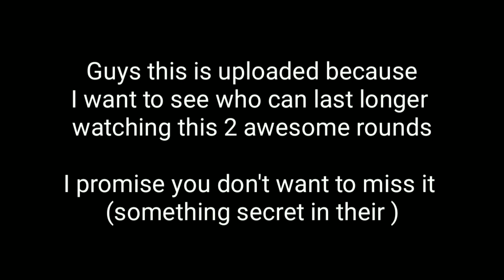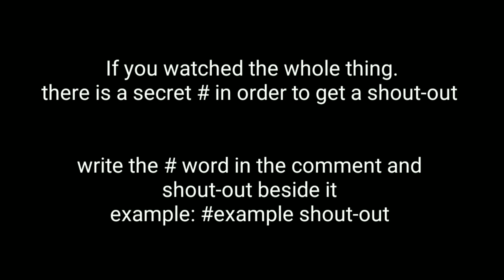BadEggs2: I CLUTCHED IT!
who else plays this game?
Add me as a friend if you do GalianticFTW

Bio: I'm a 14 year old boy who loves to play games and have fun!

I make my own thumbnails and don't try to steal them! I will report you if you steal my thumbnails unless you give me permission!

Friends 👍

Edit: Kinemaster

If you read everything in here (savage) then eat my cookies xD 🍪